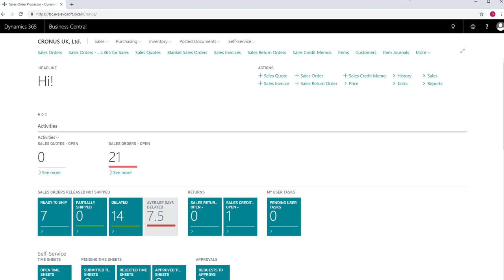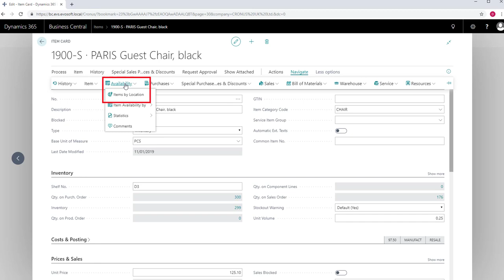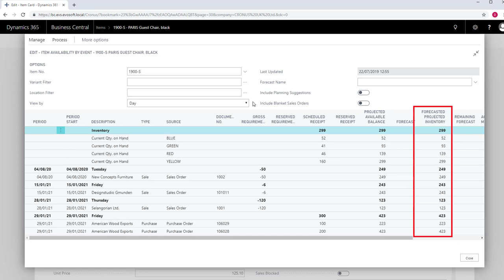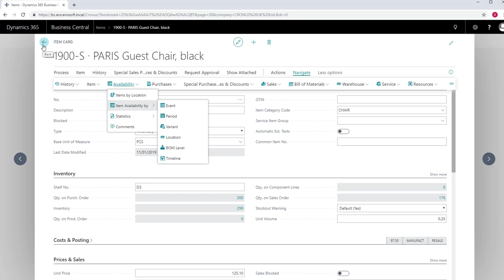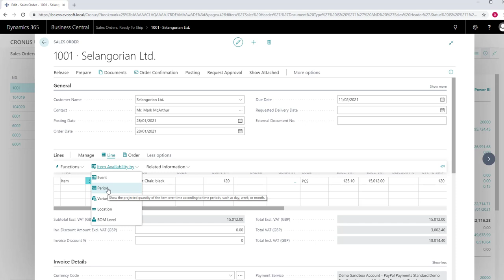Viewing Item Availability in Microsoft Dynamics 365 Business Central/NAV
Welcome to NAV Bites from Evo-Soft where you can learn about Microsoft Dynamics 365 Business Central and Microsoft Dynamics NAV while having your morning coffee.

In this video we will look at viewing item availability.

For more information on Microsoft Dynamics 365 Business Central and Microsoft Dynamics NAV visit our